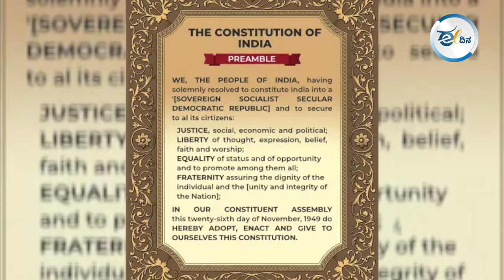ಭಾರತೀಯ ಚಿತ್ರರಂಗ ತನ್ನ ‘ಜಾತ್ಯತೀತ’ ಐಡೆಂಟಿಟಿಯನ್ನೇ ಮರೆಯುತ್ತಿದೆ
ಕಳೆದ ಕೆಲವು ವರ್ಷಗಳಿಂದ ಭಾರತದಲ್ಲಿ ಕೋಮು ವಿಭಜನೆಯ ಆತಂಕಕಾರಿ ಬೆಳವಣಿಗಳು ಹೆಚ್ಚಾಗುತ್ತಿವೆ. ಕೋಮು ದ್ವೇಷವು ಎಲ್ಲ ಕ್ಷೇತ್ರಗಳನ್ನು ವ್ಯಾಪಿಸಿದೆ. ಇತ್ತೀಚೆಗೆ ನಡೆದ ತನ್ನ ಒಂಬತ್ತು ವರ್ಷದ ಮಗು ಗಡ್ಡಧಾರಿ ವ್ಯಕ್ತಿಯೊಂದಿಗೆ ಮಾತನಾಡಲು ನಿರಾಕರಿಸಿದ್ದ ಘಟನೆಯು ಹಿಂದು-ಮುಸ್ಲಿಂ ಕೋಮು ವಿಭಜನೆ ಎಳೆ ಮಕ್ಕಳ ಮನಸ್ಸನ್ನೂ ಮುಟ್ಟಿದೆ ಎಂಬುದಕ್ಕೆ ಕನ್ನಡಿ ಹಿಡಿದೆ.